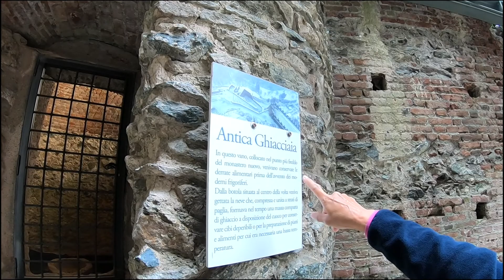SACRA DI SAN MICHELE By Galuzzi Fiorenzo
Un sito unico nel suo genere dove il fascino della solitudine e il mistico si aggregano creando un posto stupendo